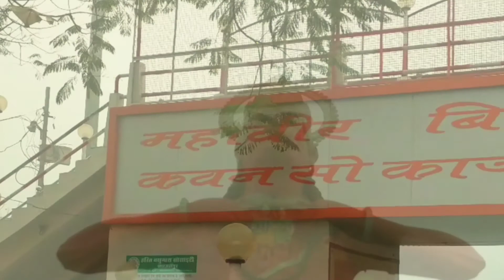Hanumat dhaam Shahjahanpur cinematic vlog Mobile vlogging |Real me 5i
Stay updated!!

Mobile photography shots & video edited by : tasveer

Brace yourself for the most electrifying & chilling . A full plethora of heart throbbing music & nature vibes at your service.

powerdirectorcyberlink powerdirector
hanuman chalisa